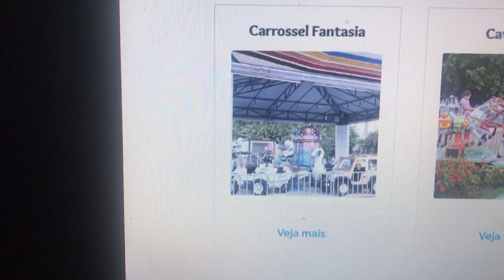Mirabilandia Carrossel Fantasia